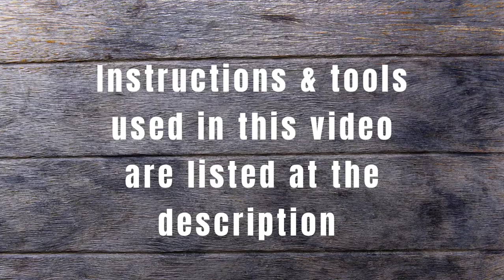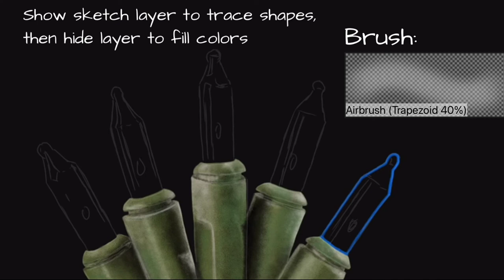HOW I PAINT THESE CHRISTMAS LIGHTS | Digital painting | iBisPaint | see steps at description below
Here is how I paint these Christmas lights using ibisPaint:
I used only two brushes to paint this entire painting: The "Pointillism 3" brush for texture on the plastic base and the "Trapezoid" 40%" brush for the bulbs and glare, as indicated in the video.
--Use black color as background
-- I kept my sketch on the very top layer for tracing purposes. I hide this layer a few times during the painting process (as indicated in the video) before I fill in solid colors or do detailing work.
-- On a new layer below the sketch layer, I filled the shape of the  "plastic bases" with a solid olive green color.
-- I added a clipping layer above the previous 'plastic base" layer, and paint all of the plastic color at between 10-20% opacity with the Pointillism 3 brush.
-- Add a new layer below the plastic base layers. Here, I traced the shapes of the bulbs and filled them with different solid colors.
-- Add a clipping layer above the bulb shapes layer, and paint the glowing lights inside each bulb in very light opacity using the trapezoid brush.
-- Add a layer below the bulbs layers, and airbrush a light glow of colors behind each bulb according to the bulb's color. Paint some cross shapes glare with a very low capacity white color.
-- Last but not least, I went back to the "plastic" clipping layer, and paint over a light hint of bulb colors to show the glowing lights on the plastics.

Tool used in this video:
iPad Pro
Apple pencil (2nd generation)
Painting App: ibisPaint

Want to have a closer look on the details of my finished artworks? Please view them on my IG

Your support means a lot to me, and that would be the greatest encouragement and fuel for me to create more great videos in the future.  Please don't be hesitated to let me know if there is anything you would like me to draw, and I will try my best to make that happen.  Your subscription is greatly appreciated! Thanks!

fo